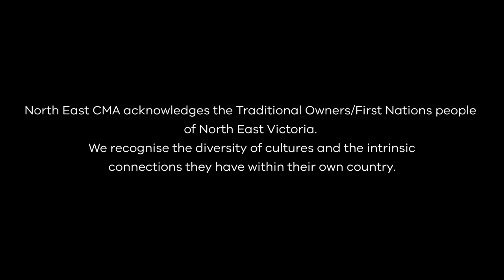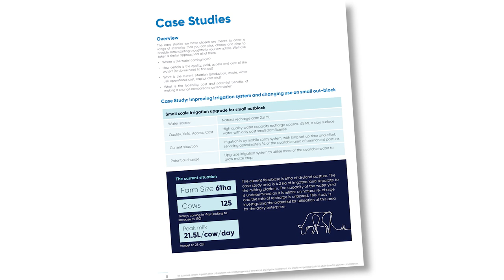Dairy - Sustainable Irrigation Program - North East CMA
The Alpine Valleys dairy industry is critical to the economy of north east Victoria. The Sustainable Irrigation Program, delivered by North East CMA, Dairy Australia and Agriculture Victoria, is looking at how to utilise irrigation water and support the industry's transition to drier conditions, and with irrigation capabilities varying from farm to farm.
Funding for this project has been made available by the Victorian Government through the Sustainable Irrigation Program.